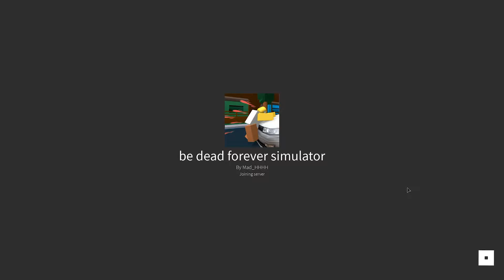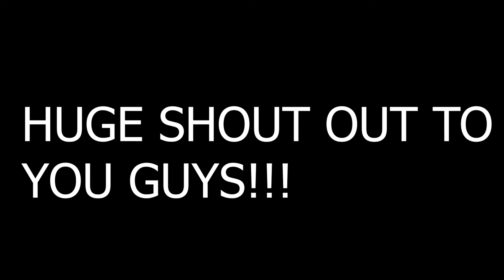Penguinie Dies (SaD StToRi)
:CCC ThIs Is A sAd StOrY :CCC